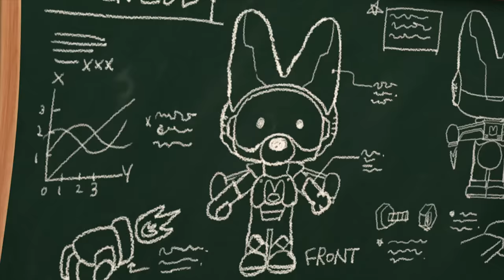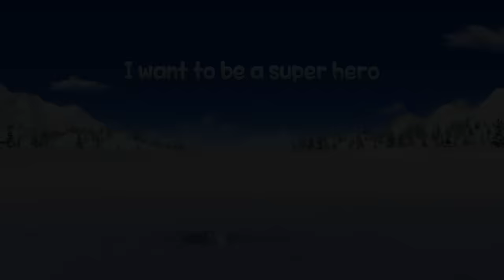Pororo Season 6 | #17 Super Eddy’s Super Fiasco! | Let's meet super hero Eddy!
Pororo, Crong, Eddy and Rody are playing heroes and villains. Pororo and Crong are the heroes, Rody is Robo-villain, and Eddy is an evil scientist. After they finish playing, Eddy says he wants to try being the hero this time, but his friends don’t think that he’s ‘hero’ material. His feelings hurt, Eddy is determined to become a real superhero and not just a pretend one. With his superhero armor on, he appears before his friends…